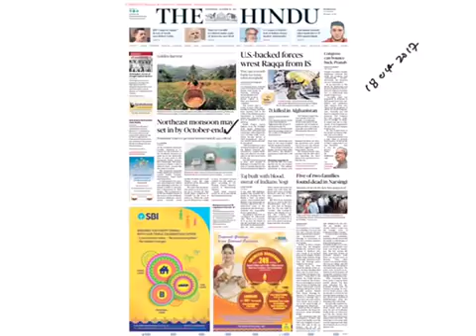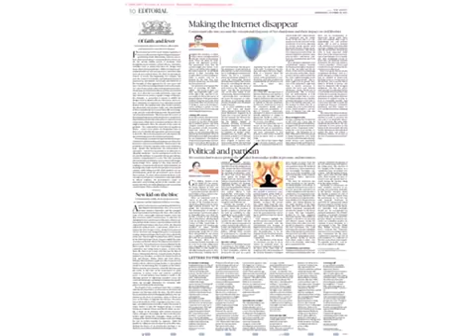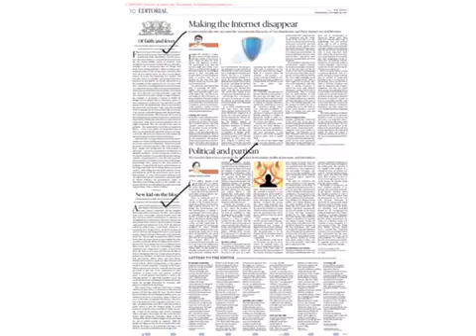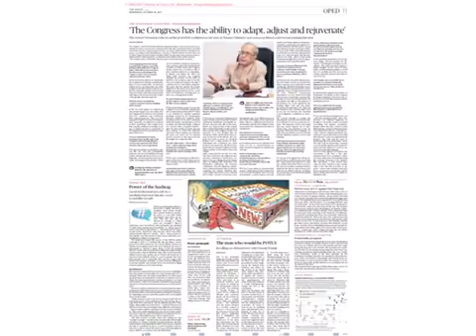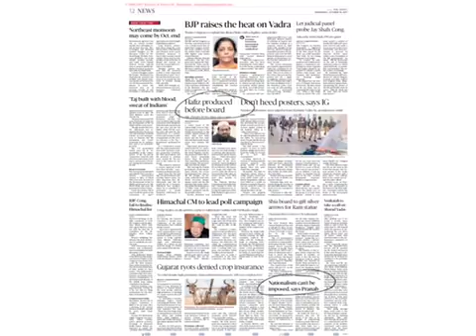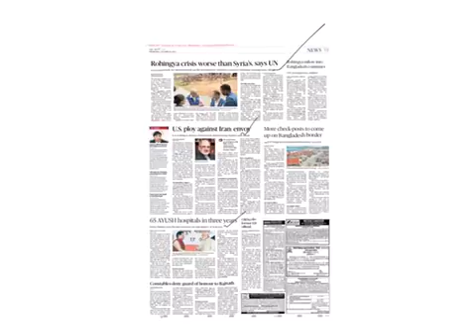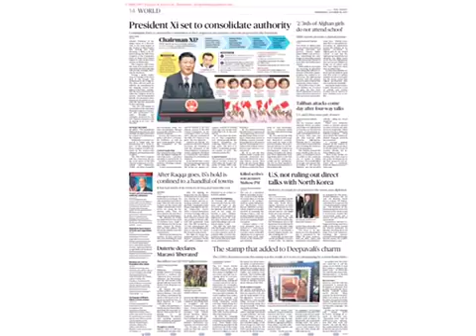18 October 2017 The Hindu